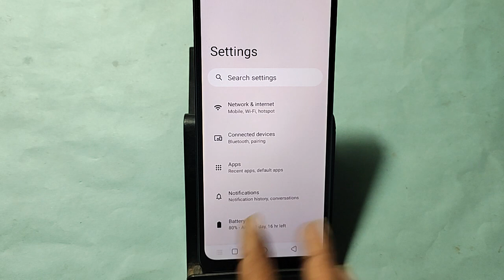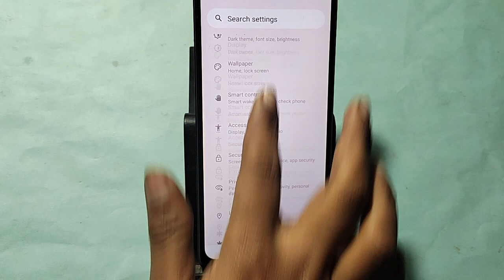How to set custom ringtone Realme 12 Pro, song ringtone Kaise lagaya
Best powerful CPU under 10k

60-Inch Tripod with Bag

7 Socket 6A Extension Board

multiplug Extension